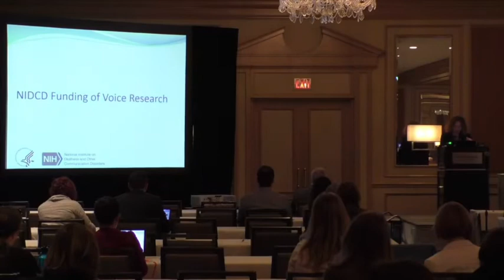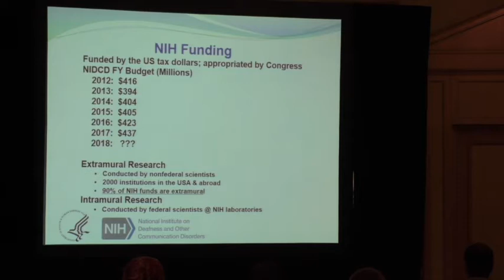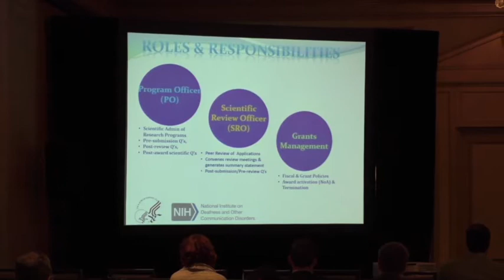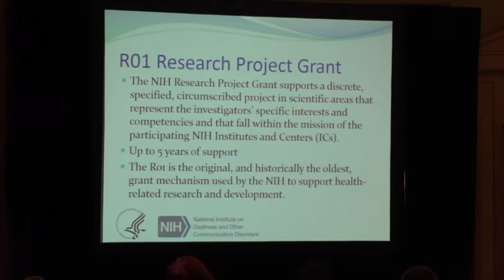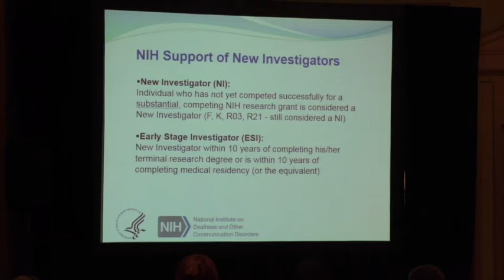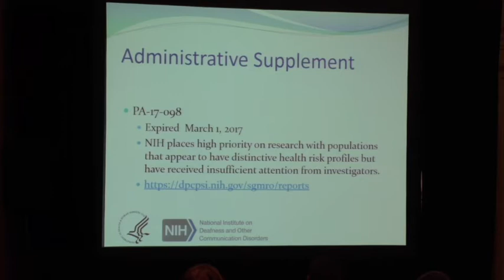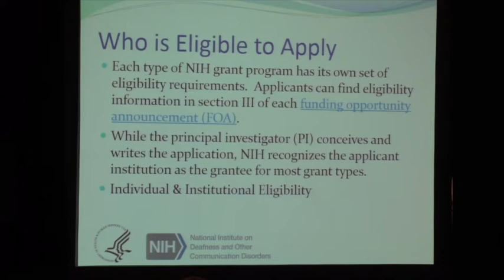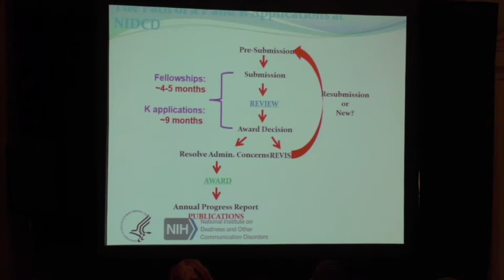NIH Research Training and Research Career Opportunities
Presented by Lana Shekim, PhD